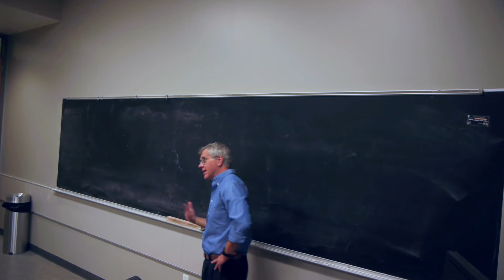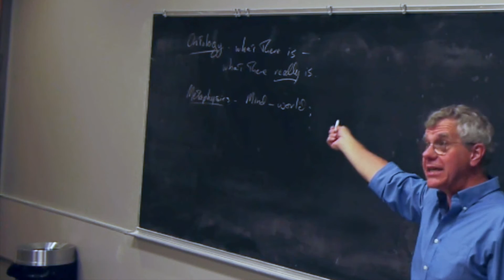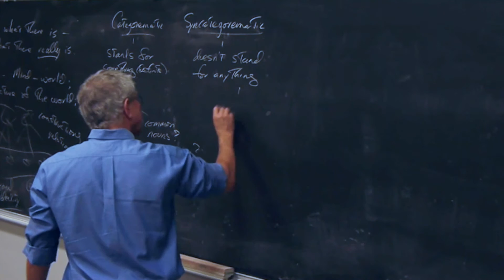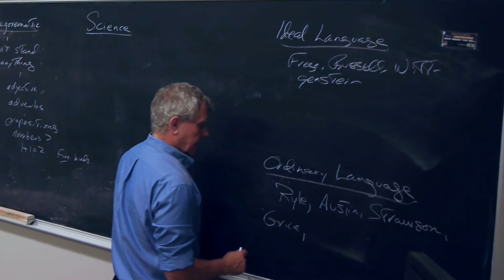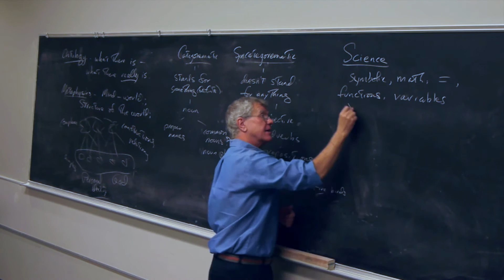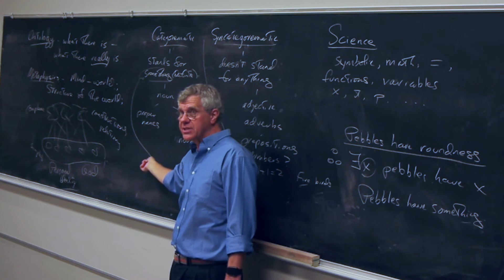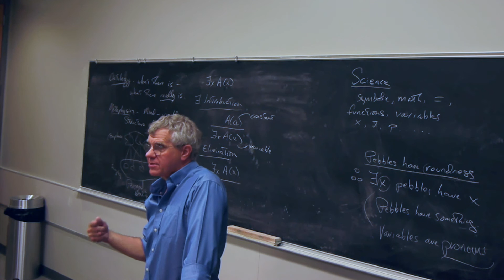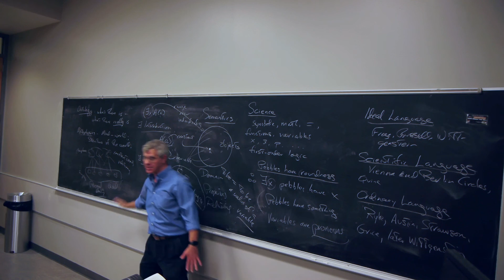Quine's Logistical Approach to Ontology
W. V. O. Quine, A Logistical Approach to the Ontological Problem, The Analytic Tradition, Spring 2017